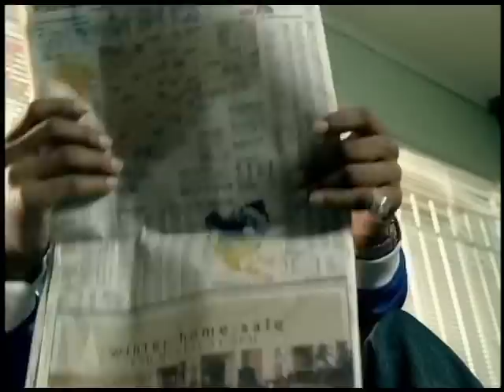TI ft. UGK - Front, Back (Better Quality)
TI ft. UGK Front Back